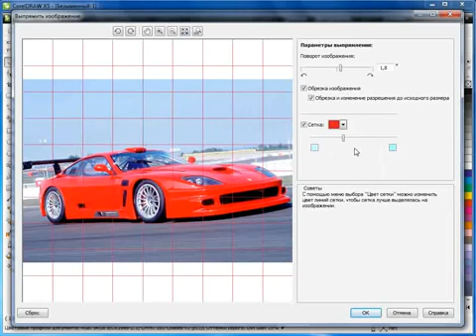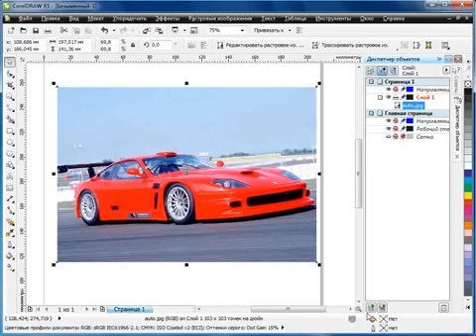Урок 8 4 Corel Draw X5 для начинающих Выпрямление изображения